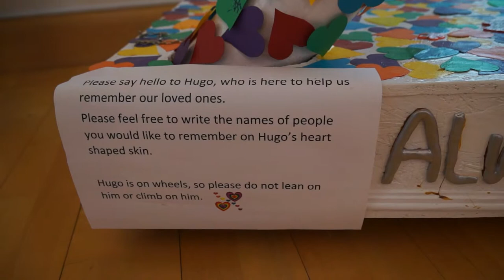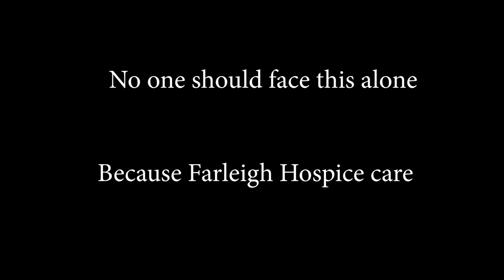FARLEIGH HOSPICE VIDEO PROMOTIONAL (GAP)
This is a promotional video for a hospice charity based in Chelmsford, essex - that I made with a group of students in my class.